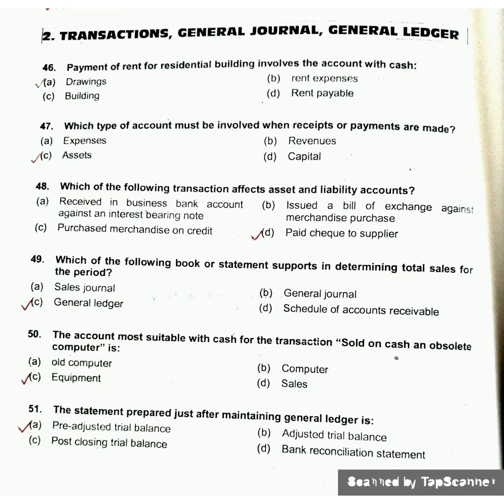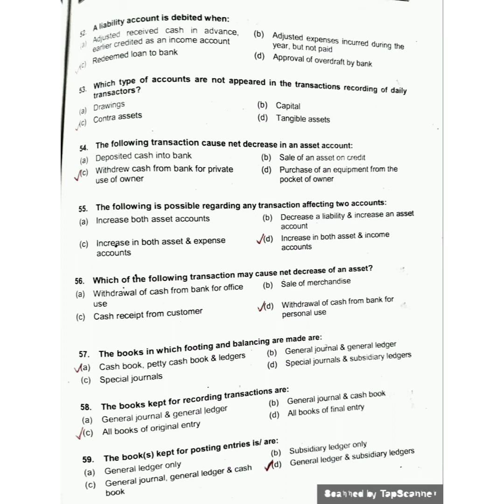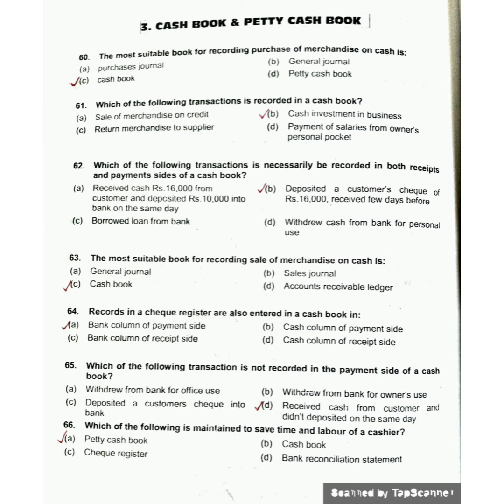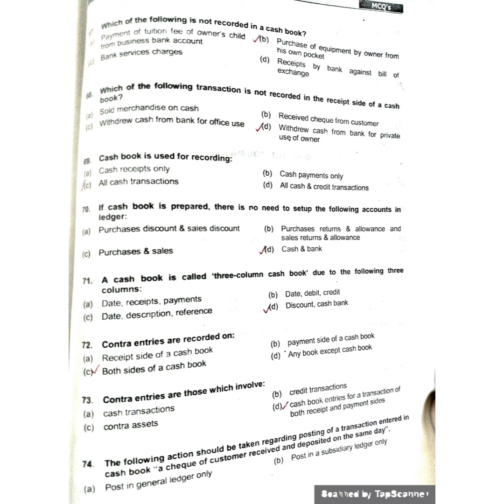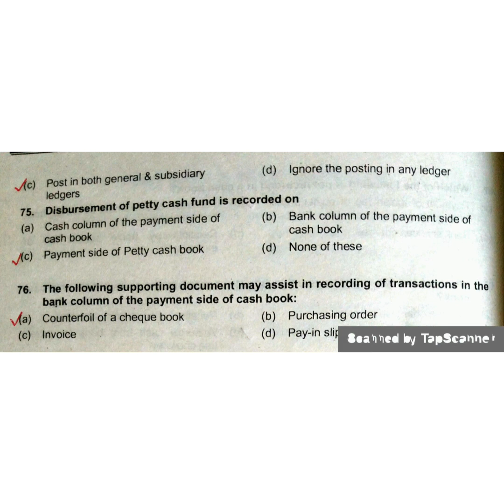TRANSACTION||GENERAL||JOURNAL||CASH PETTY CASH||MCQS|| (EP-12) FAIZA SHAIKH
In this lecture going to tell you more knowledge about Journal and petty cash  Mcqs which are more useful for solving the Accounting problems.